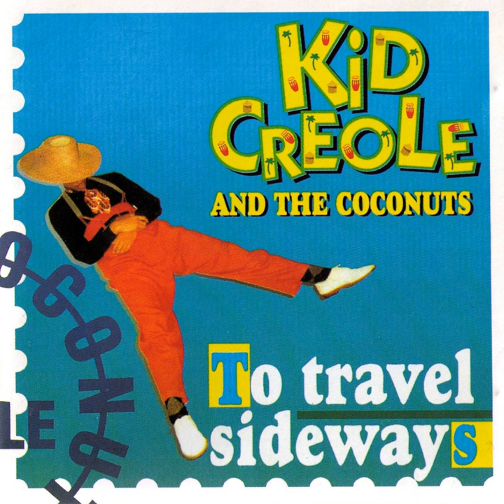Life Is Always Good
Life Is Always Good · Kid Creole & The Coconuts

To Travel Sideways

Composer: A. Darnell
Composer: S. Browder
Lyricist: A. Darnell
Lyricist: S. Browder